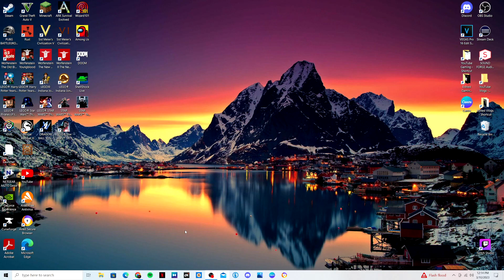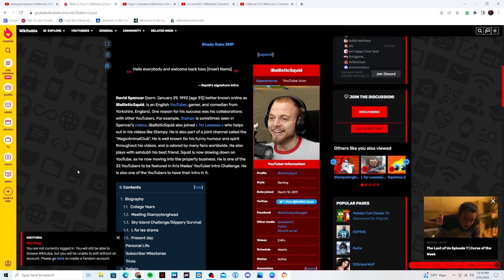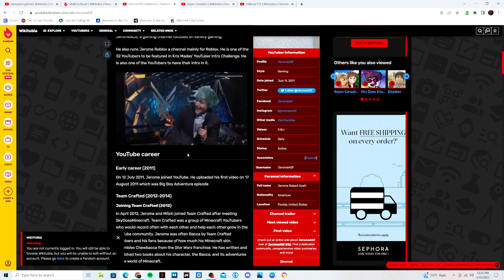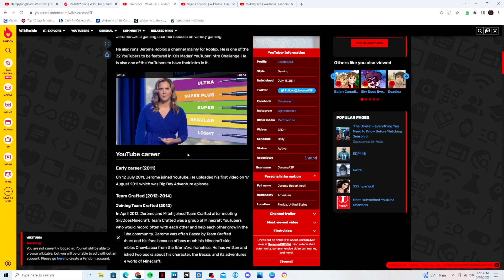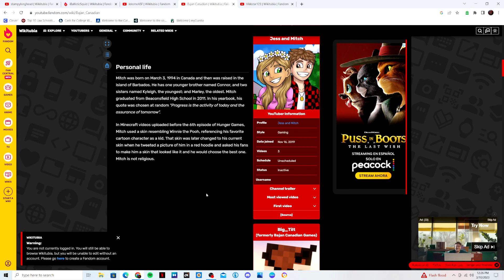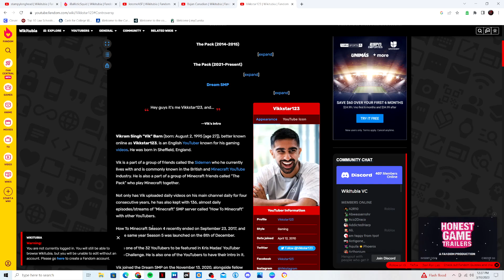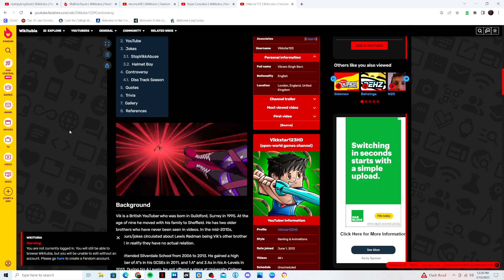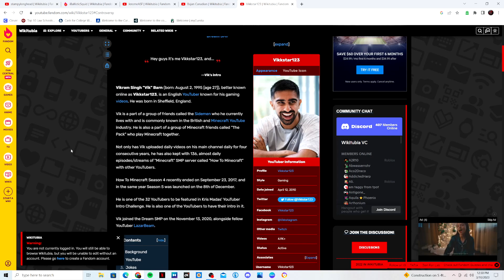Top 5 Nostalgic Minecraft YouTubers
In this video, we'll be taking a look at the top 5 OG Minecraft YouTubers who have inspired millions of Minecraft players around the world, including myself. These legendary Minecraft content creators have been around for years and have paved the way for the current Minecraft YouTube community.

We'll be diving into each of these YouTubers' styles of content, their personalities, and what makes them stand out from the rest. From survival let's plays to mod showcases and custom maps, these YouTubers have done it all and have left a lasting impact on the Minecraft community.

So whether you're a longtime Minecraft player or a new player just starting out, this video is for you. Sit back, relax, and let's dive into the top 5 OG Minecraft YouTubers who have inspired us all.